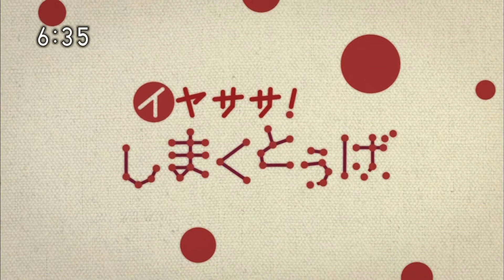イヤササしまくとぅば 【 誠の上に弓は立たない 】